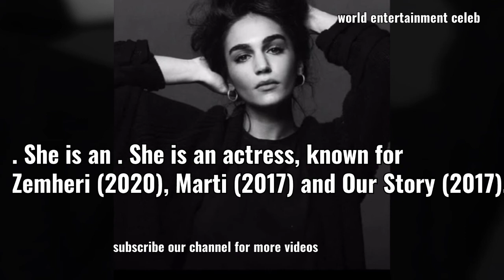Biography Of Turkish Actress Sahra Sas || Hamari Kahani Actress || Turkish Tv Series Actress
bizim hikayeturkish dramas
sunehri titliyan
turkish tv series
best turkish series
early bird turkish series
turkish series with english subtitles
turkish serials
turkish series 2019
best turkish dramas
turkish series list
turkish series on netflix
netflix turkish series
top turkish series
turkish drama list
halka turkish series
early bird turkish drama
turkish drama in urdu
turkish series with english subtitles online
turkish soap opera
turkish drama series
best turkish romantic series
the promise turkish drama
armaan turkish drama
black heart turkish series
top turkish series 2018
new turkish series
turkish tv shows
best turkish series ever
romantic turkish series
turkish drama 2018
black and white love turkish drama english subtitles
sunehri titliyan turkish drama
halka turkish drama
turkish series in arabic
turkish drama series list
turkish serials 2 english subtitles
hercai turkish series
turkish dramas with english subtitles
turkish shows on netflix
turkish drama in hindi
new turkish series 2018 list
black and white love turkish drama
list of turkish series
yemin turkish series 2019
anne turkish series
black and white love turkish drama ep 1 eng sub
turkish drama 2019
turkish netflix series
turkish tv series with english subtitles
turkish romantic comedy series
intersection turkish drama
turkish tv dramas with english subtitles
best turkish series 2018
asi turkish series
new turkish series 2018
new turkish series 2019
ek haseena ek deewana turkish drama
sila turkish series
intersection turkish series
yemin turkish drama
black and white love turkish drama english subtitles dailymotion
romantic turkish series 2018
hande ercel drama
love is in the air turkish series
turkish movies romance
tv turkish series list
turkish dramas 2018
turkish drama eng sub
best turkish series 2019
famous turkish series
hercai turkish drama
black and white love turkish drama ep 2 eng sub
best turkish series on netflix
turkish romantic drama
fi turkish series
alif turkish drama
turkish dramas on netflix
watch turkish series with english subtitles online
top turkish series 2017
top turkish dramas
best romantic turkish series
top 10 turkish series
the promise turkish series
best turkish tv series
ishq e mamnu
high society turkish drama
netflix turkish series list
tears of heaven turkish drama
nobody knows turkish drama
ask turkish series
ay yapim series
popular turkish series
cennet turkish drama
turkish drama netflix
romantic turkish movies with english subtitles
turkish dramas dubbed in urdu list 2018
sweet revenge turkish drama
best turkish dramas in urdu
turkish drama in hindi list
hazal kayaturkish tv series
best turkish series
turkish dramas
turkish serials
turkish series 2019
best turkish dramas
turkish series list
turkish drama series
halka turkish series
turkish drama list
top turkish series
netflix turkish series
turkish tv shows
new turkish series
the protector turkish series
turkish series in farsi
turkish netflix series
turkish drama 2019
romance turkish series
top turkish dramas
turkish drama english subtitles
heartbeat turkish series
beren saat tv shows
the best turkish series
top turkish series 2019
turkish love series
winter sun turkish drama
turkish series in arabic websites
new turkish series 2019 list
yemin turkish drama 2019
turkish series on netflix 2019
famous turkish dramas
emergency pyaar , hamari kahani , urdu 1 , hazal kaya, burak deniz , baris , filiz ,